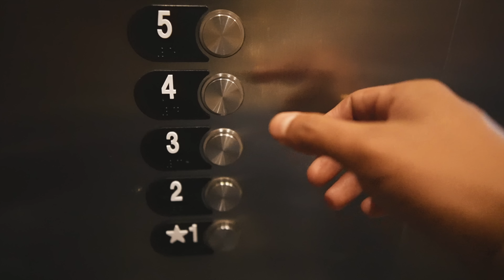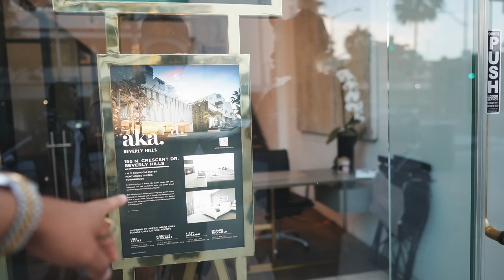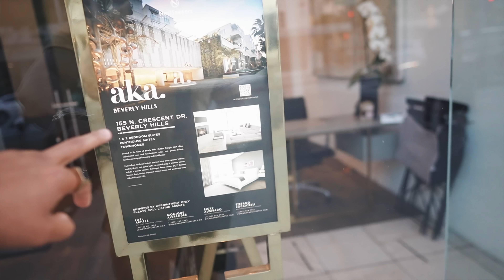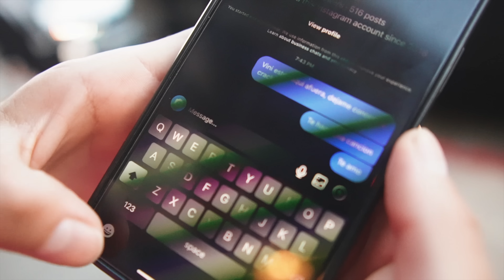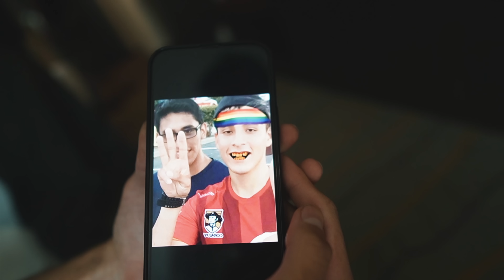Le REGALO ENTRADAS para CONOCER a REAL MADRID en SU CUMPLEAÑOS *emocional* 😱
EL MEJOR VIAJE DE SU VIDA!!! Estoy seguro que este cumpleaños nunca lo olvidará…😌🙌 este video es la primera parte de esta aventura, no pueden perderse el proximo video que será bastante épico 😎🔥